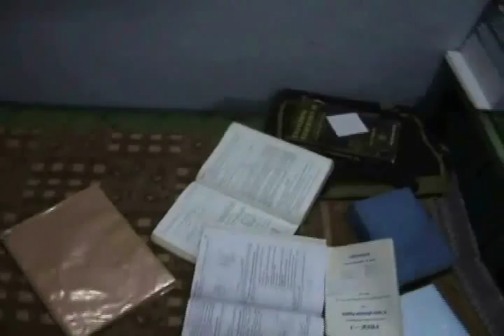cahcet rocks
movie on cahcet life, engineering life...